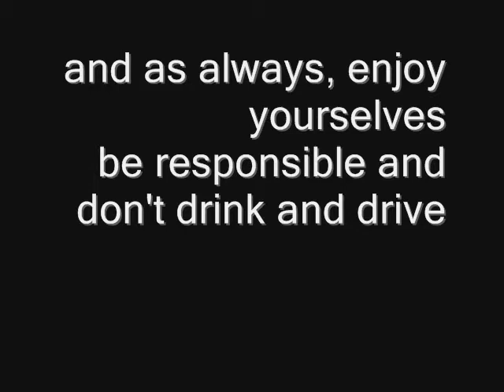Champange Fail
The Hamburgular and Ronald McDonald's lovechild was having a really hard time opening his bottle, but he keeps everyone entertained with a little dance before he gets back on his Sidekick ID (now obsolete by at least 6 years, but the man in the relationship is more then happy to help him out...until a man helps her finally pop the bottle out.

D-nice wishes Hamburgular junior a happy new year and Trashley doesn't realize how close she came to death by champange cork.

As always we encourage everyone to drink responsibly, don't drive and have fun.